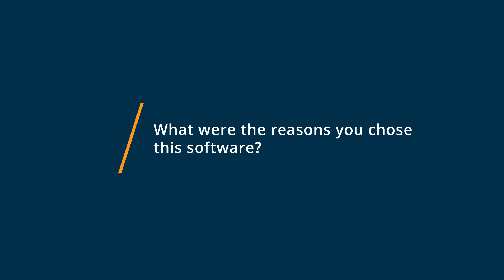Jenkins Review: The Nagios of CI tools: old, clunky, but still "works"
💡📘 Interested in Jenkins? Browse Jenkins reviews, pricing and compare with popular alternatives

Jenkins Review 2021: Automation server and continuous integration software.

On-premise and web-based continuous integration solution that provides businesses with tools to build, test and deploy projects.

0:00 Intro
0:10 What other software products did you consider or switch from?
0:18 What were the reasons you chose Jenkins?
0:35 How easy was it to onboard and integrate Jenkins into your business?
0:49 What recommendations do you have for others considering Jenkins?